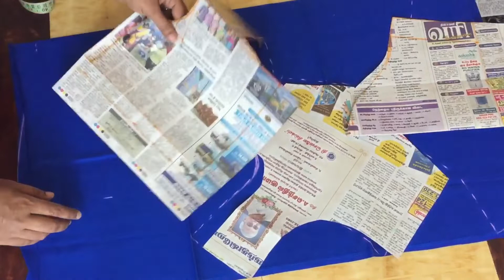Normal blouse cutting tips in Tamil